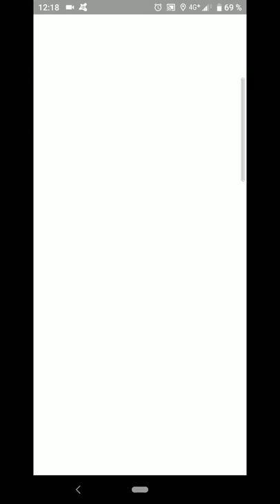9 november 2019